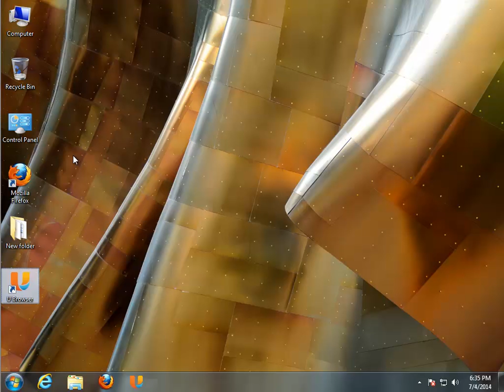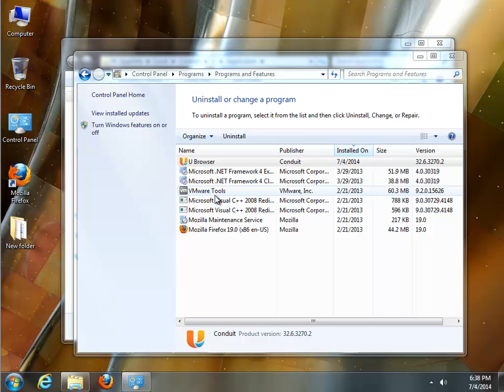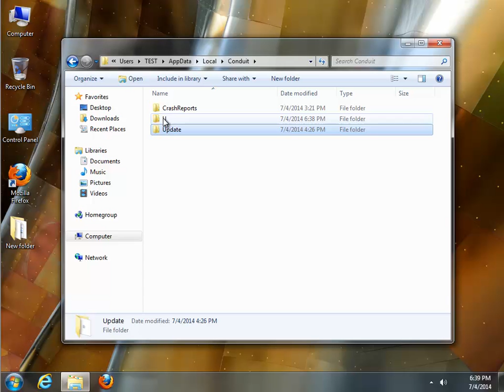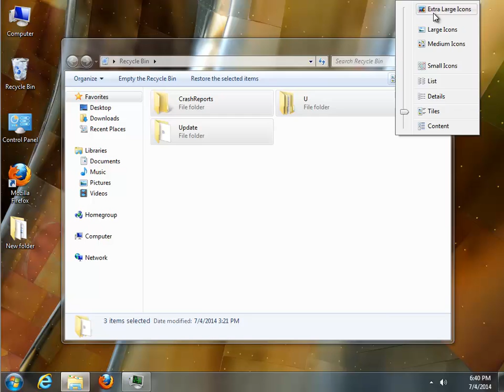Remove U Browser 32.6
Mission: Remove U Browser 32.6